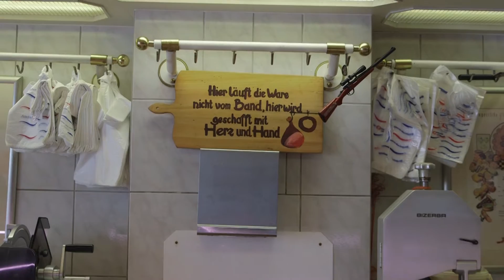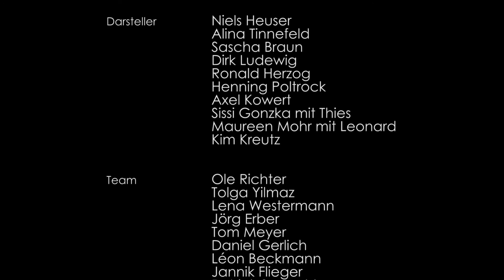Making of Verwandlung - Sofie Osterlof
zum aktuellen Trailer ist natürlich auch ein MakingOf entstanden. Sofie Osterlof hat die Dreharbeiten begleitet.